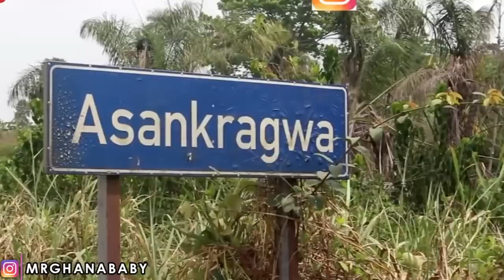Africans Complains About China Without Actions!